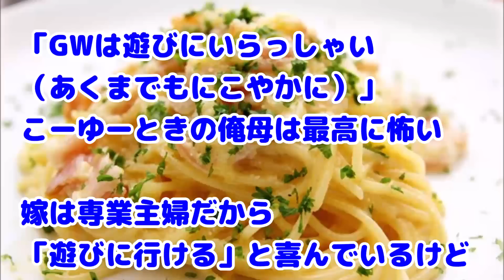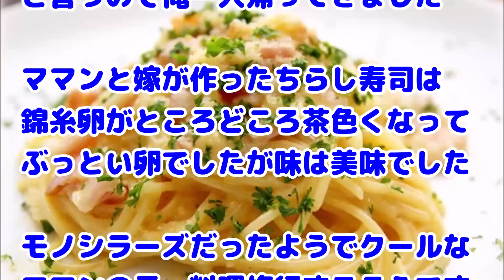【メシマズ】メシマズ嫁の料理を食べて俺母がキレた。俺母「GW遊びにいらっしゃい＾＾」嫁「遊びに行ける!」俺「…」←GWの修羅場が約束された…。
関連動画：
スカッとする話　兄嫁に嫌がらせをされるように。私「恋人と同棲するので出ていきます」兄嫁「そんなはずない！！兄に恋してるガチのブラコンでしょ」

スカッとする話 「クリーニング代払え」甘い匂いのするオバサンが家の前で切れていた…私「もしや弟に仕掛けたあのコーラを開けた？」しばらく修羅場は続いた

結婚式前に、俺（貯金いくら…アレ、５００万円消えた！？） →彼女『間男の為に…私が悪いの！！』俺「そっか…」 →「婚約ナシ＆キミに対して被害届出すから」『へ？』

【感動泣ける話】母「あんたの父親はつまらない男！」私(魅力ない人なのか？)両親「リコンする。どちらについて行く？」私「お父さん」→結果…

「ランチで7千円だと高すぎて次から参加できないかも…」と言い出したママ友。みんな驚いてシーンとなった・・・

緑の紙
離婚届

プリン、プリ
不倫相手

毒
独身

鬼
既婚

気団
既婚男性

gkbr
ｶﾞｸｶﾞｸﾌﾞﾙﾌﾞﾙ

ktkr
キタコレ!

(ry
(以下略)

ＮＴＲ
寝取られ

ワンオペ
1人で仕事、家事、育児の全てをこなさなければならない状態